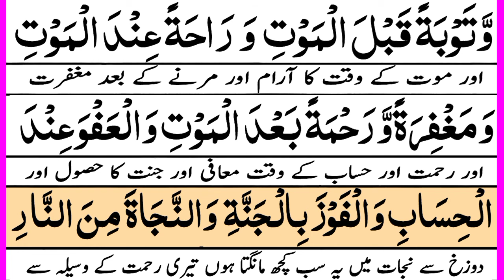Har Hal Mein padhne Ki Dua | Solve All Problems | Har Musibat Pareshani dur Karne Ki Dua |Best Dua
Har Hal Mein padhne Ki Dua | Solve All Problems | Har Musibat Pareshani dur Karne Ki Dua |Best Dua for Anytime every day | ہر حال میں پڑھنے کی دُعا